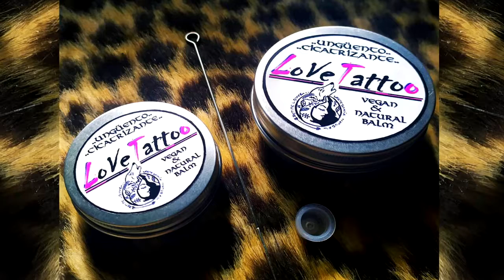Feliz Cumpleaños Zelmar | MENSAJE con AVIONETAS | Video Postales ATLASNUBEAUTOGESTION